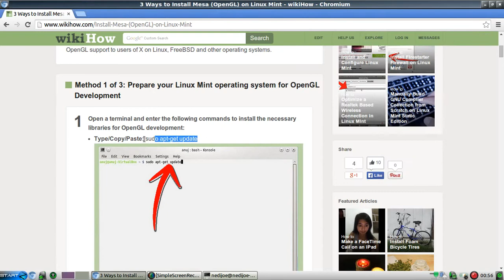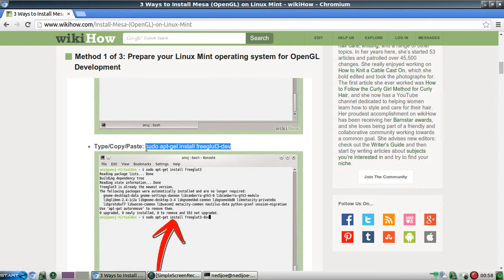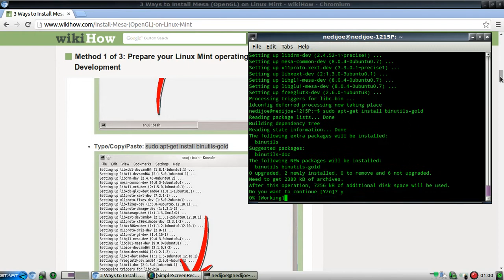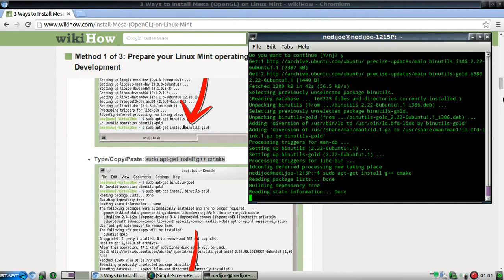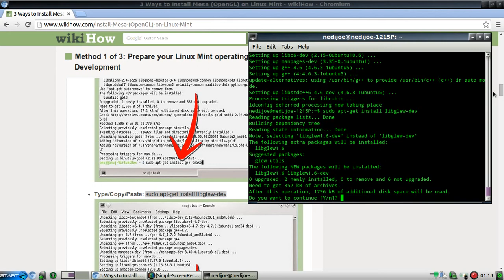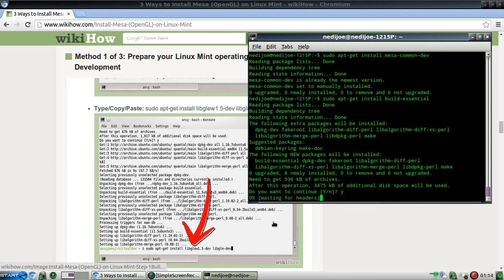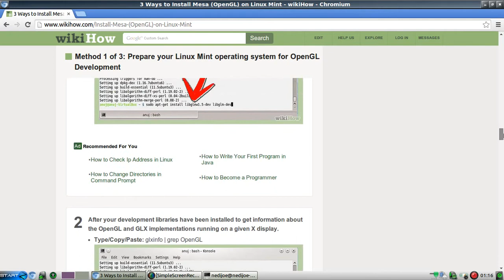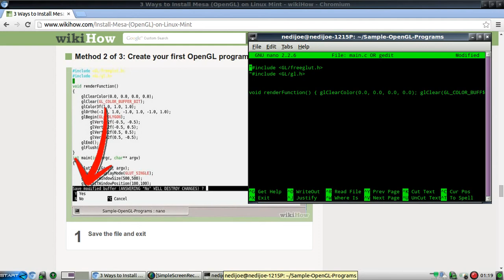How to Install OpenGL on Linux Mint